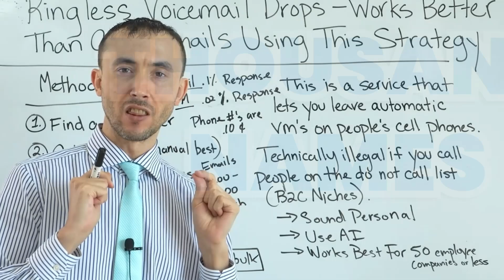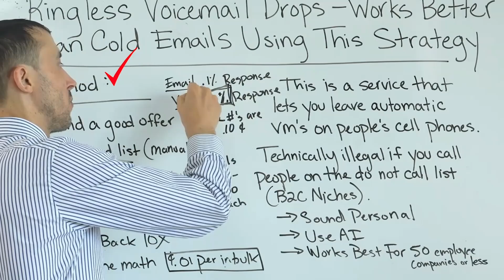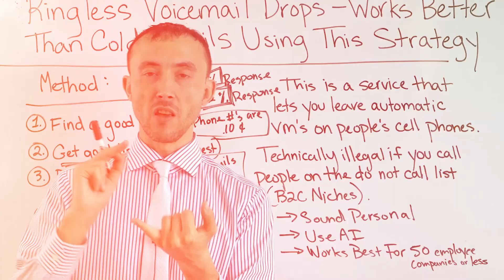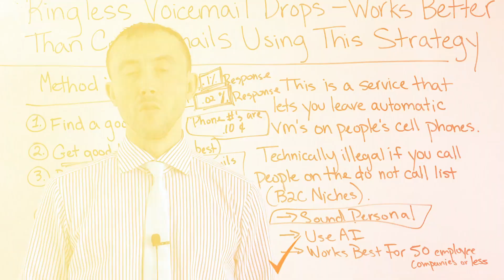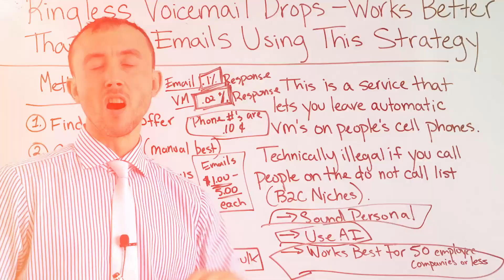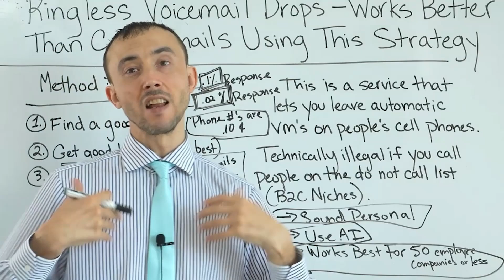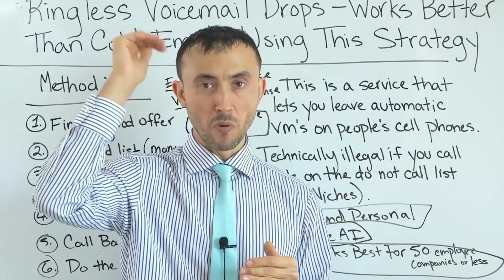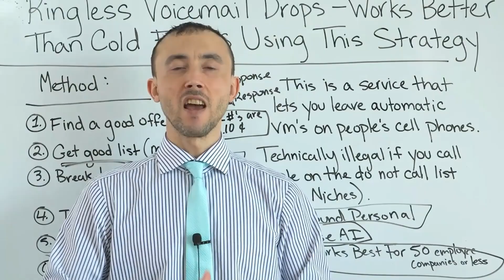📞 Ringless Voicemail Drops - Works Better Than Cold Emails With This Strategy! (Part 2) 📲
📞 Ringless Voicemail with customization to sound like a real human (not a mass spamming service) gets tremendous response rates out of your campaign. 💬📈

See how we do this for the companies that we operate every time. 👥🚀

Timestamps:
0:48 Testing a thousand names
2:23 You can buy this Voicemail Drops in bulk
5:57 2 main things come to play
7:13 Sound personal
8:46 You can do voicemail drops with AI
10:22 If you are doing B2B sales targeting business